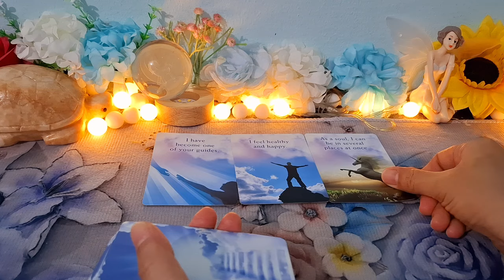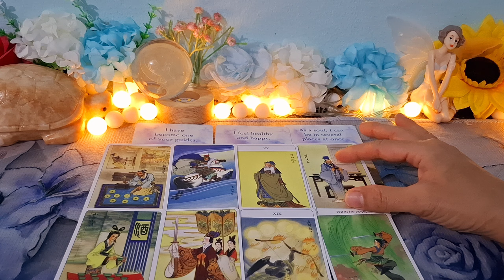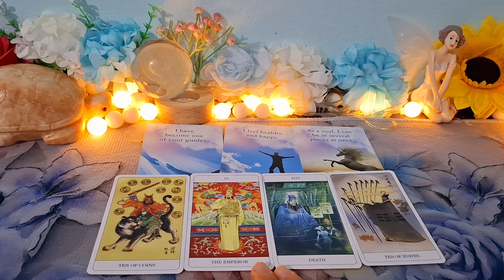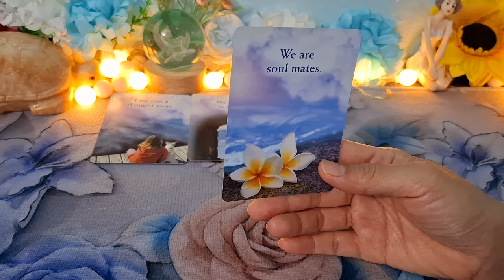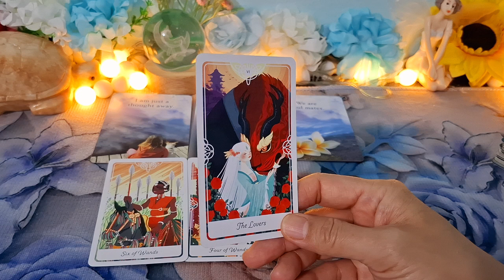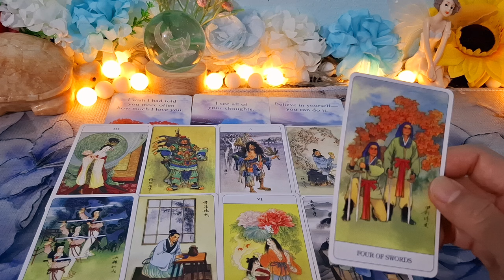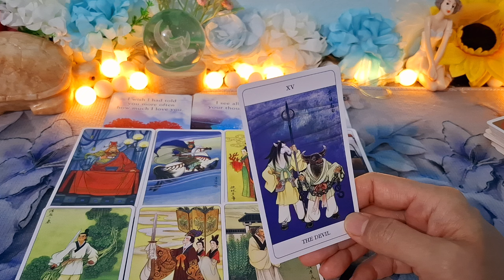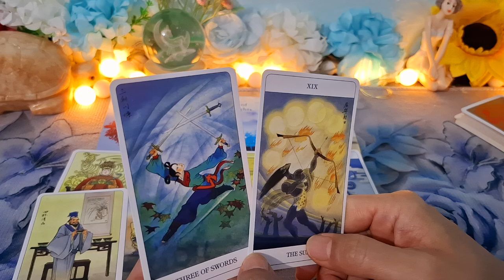ดวงความรัก#ราศีพิจิก#Scorpio#ก.ย.67#โสด#มีคู่สัมพันธ์ไม่ชัดเจน ลิขิตรักจากฟากฟ้า💖🧚💞